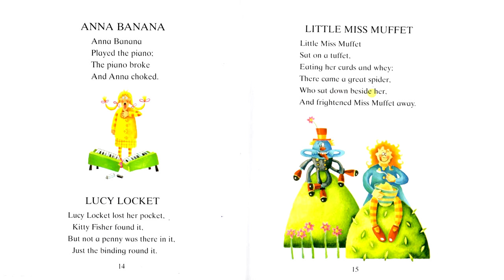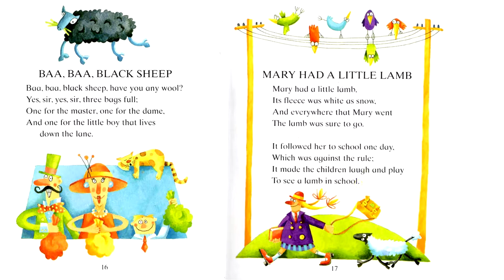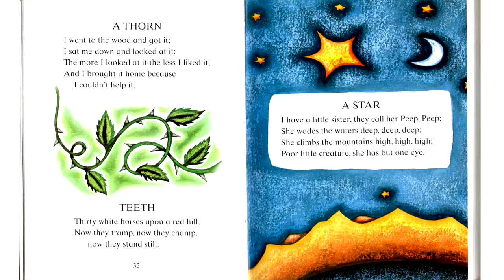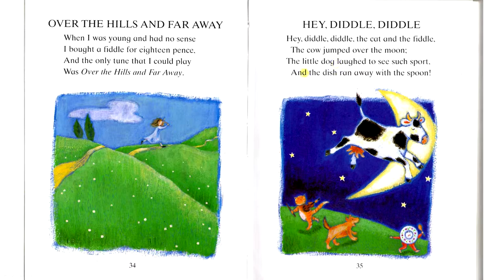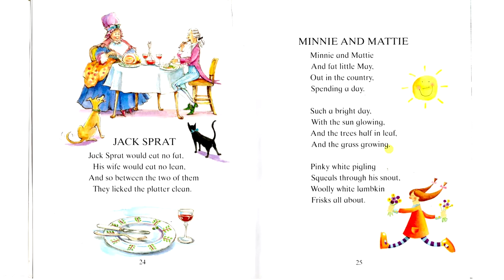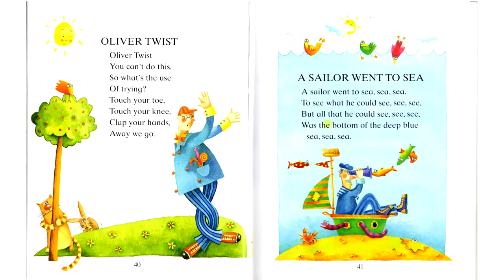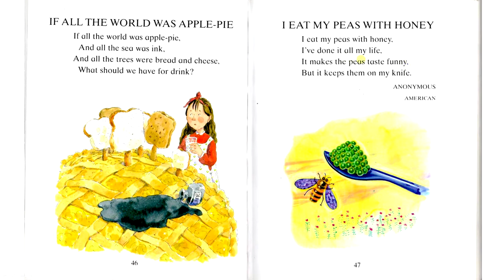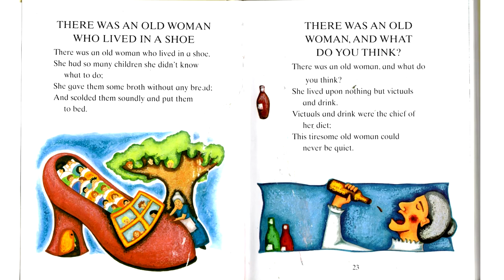Storytelling: "Bedtime stories and poems" part 1. Учимся читать вместе на английском.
Hello Guys!✌️

In "Bedtime stories and poems" part 1 you will get to know 26 amazing poems.
This is our favourite poem book that I discovered in one of the bookshops in the centre of Amsterdam, the Netherlands when we were travelling around Europe.

Here is the list of 26 incredible poems which appears in this video in the next order:
1. Anna Banana - 0.20 sec.
2. Lucy Locket - 0.30 sec.
3. Little Miss Muffet - 0.47 sec.
4. Baa, Baa, Black Sheep - 1.15 min.
5. Mary had a little Lamb - 2.00 min.
6. To market, to market - 2.35 min.
7. This little piggy - 2.54 min.
8. A thorn - 3.25 min.
9. Teeth - 3.53 min.
10. A star - 4.10 min.
11. The miller of Dee - 4.50 min.
12. As I was going along - 5.20 min.
13. Over the hills and far away - 5.55 min.
14. Hey diddle, diddle - 6.25 min.
15. Jack Sprat - 6.53 min.
16. Minnie and Mattie - 7.13 min.
17. Oliver Twist - 8.45 min.
18. A sailor went to sea - 9.05 min.
19. A swarm of bees in May - 9.30 min.
20. Incey Wincey Spider - 9.55 min.
21. If all the world was apple pie - 10.35 min.
22. I eat my peas with honey - 11.00 min.
23. Polly, put the kettle on - 11.24 min.
24. A pretty little girl - 11.48 min.
25. There was an old woman who lived in a shoe - 12.20 min.
26. There was an old woman, and what do you think? - 12.50 min.

I wish you all the best and hope you'll enjoy watching it).

Привет, ребята! ✌️

В первой части «Сказки на ночь и стихи» вы познакомитесь с 26 удивительными стихами.
Это наша любимая книга стихов, которую я обнаружил в одном из книжных магазинов в центре Амстердама, Нидерланды, когда мы путешествовали по Европе.
Список стихотворений я указала выше в английской версии, а так же время начала каждого в видео.

Желаю вам всего наилучшего и надеюсь, что видео вам придется по душе).